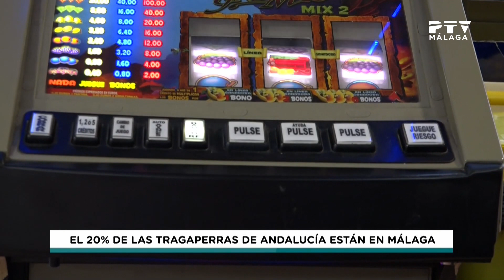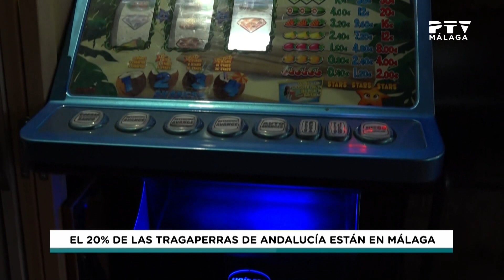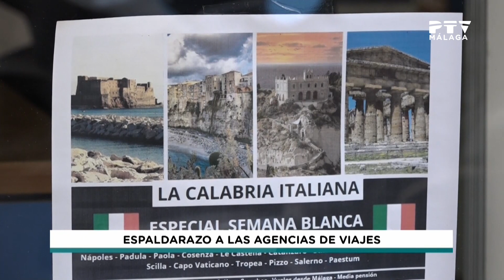📺 Lunes 8 de mayo 2023 ≫ PTV Noticias Málaga 1ª ed